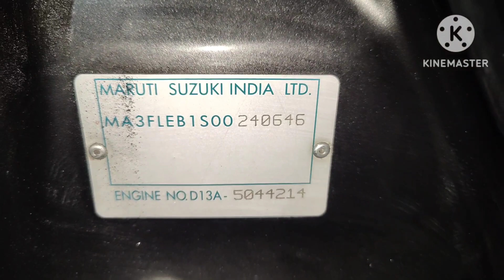దర్శి లొ ఢిల్లీ కార్ మారుతీ సుజుకీ ertiga VDI 2014 మోడల్ అమ్మబడును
maruti suzuki ertiga vdi sale in dharsi ismart cars